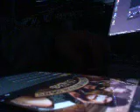Do Unto Others Guitar cover